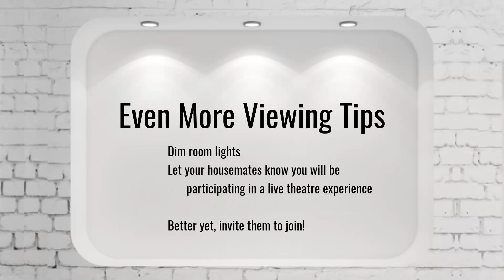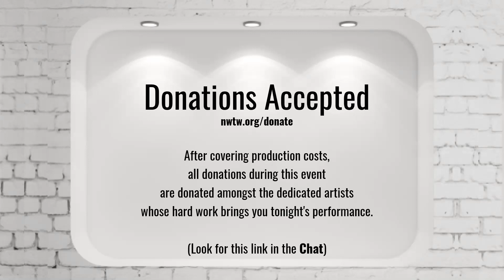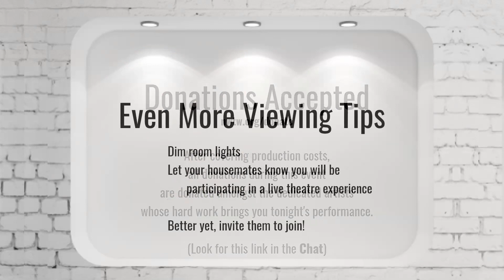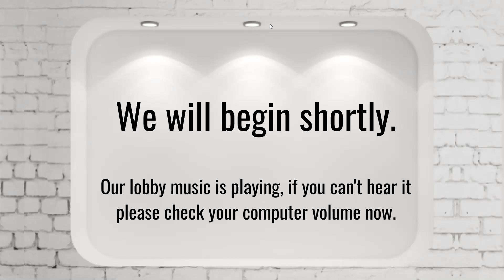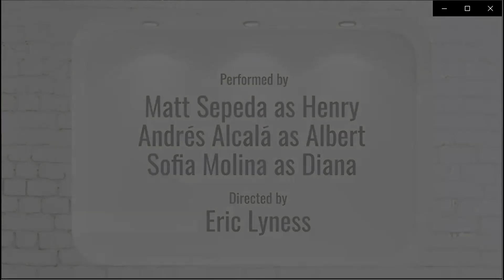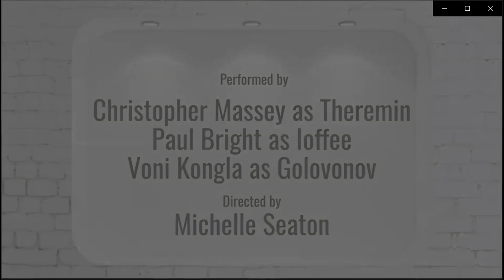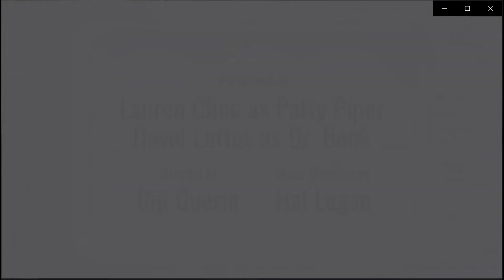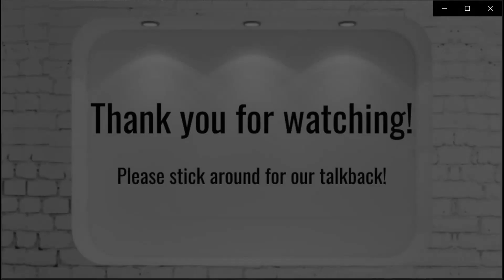2021 NWTW Annual Showcase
The NWTW Annual Showcase is a yearly event that highlights the work of playwrights participating in NWTW’s workshops. Experience the great variety of work being created by Northwest playwrights.